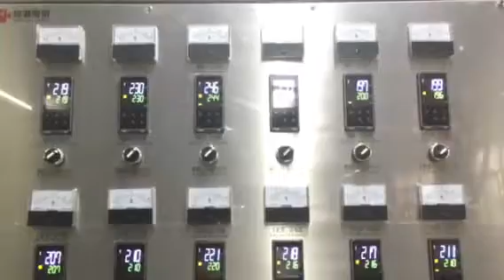PA Nylon Tube Extruder Machine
Professional Nylon  Tube Extrusion Line Supplier ---Dongguan Songhu Plastic Machinery Corp.

Warmly welcome to contact with me .

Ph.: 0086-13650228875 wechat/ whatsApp